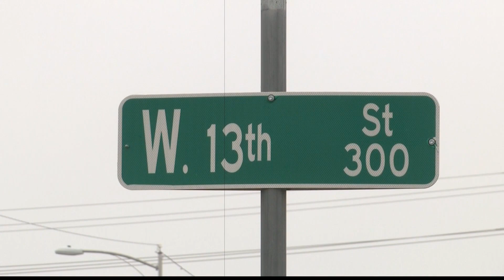Two women behind bars for stabbing, murder in December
Ebony Gasca and Shevetra Mathis are both behind bars for their alleged involvement in the death of Jermaine Johnson that happened on December 26, 2023.